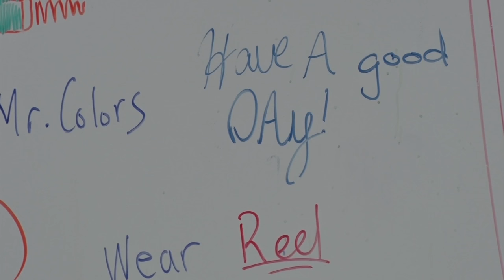Golden Apple: Kelliher Students Feel PRIDE Through Good Behavior